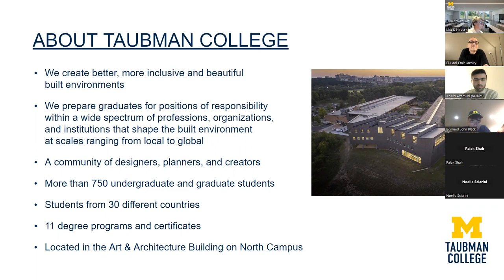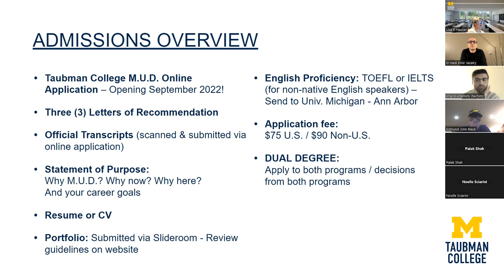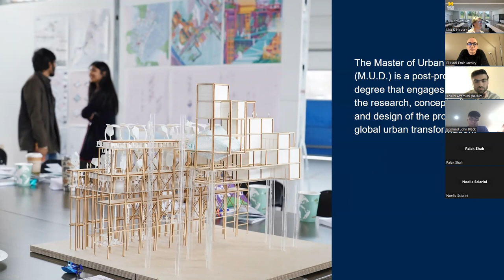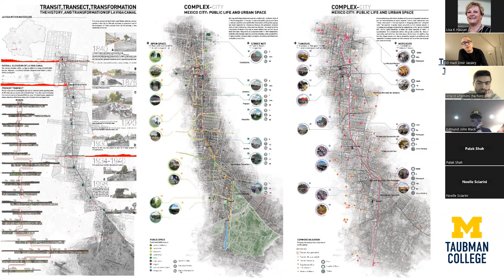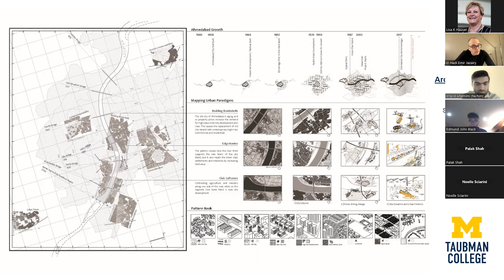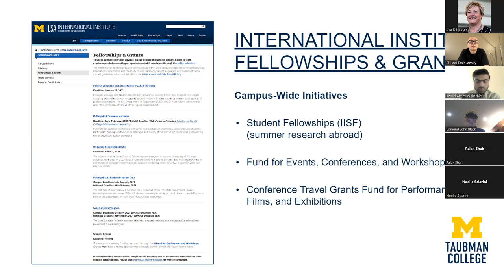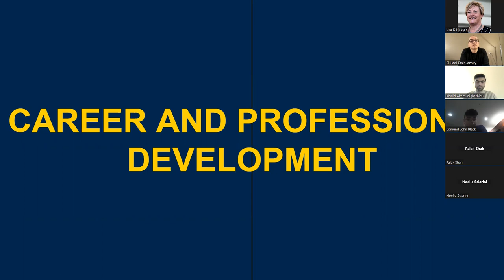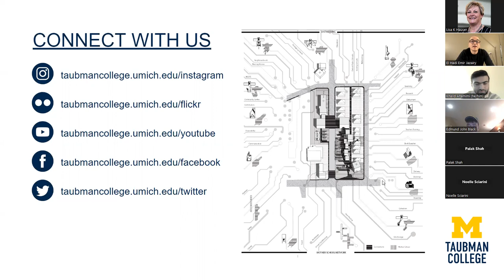Master of Urban Design Information Session | Taubman College | October 2022